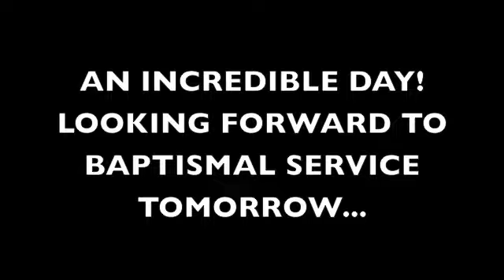Woodlands Medical Missions- Day 7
Elderly clinic, hiking "the hill," combined worship, incredible fellowship. Enjoy!